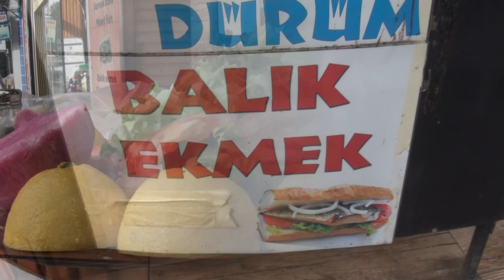KUZİNE TERAS BALIK - KARAKÖY/İSTANBUL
KUZİNE TERAS BALIK